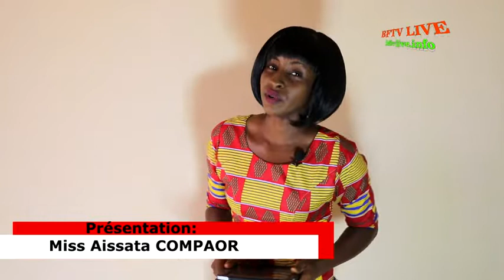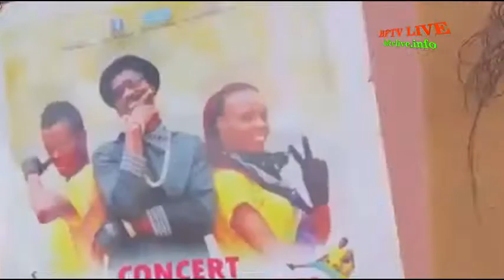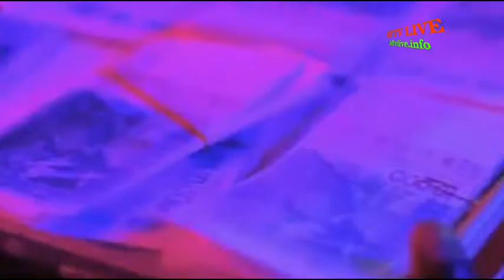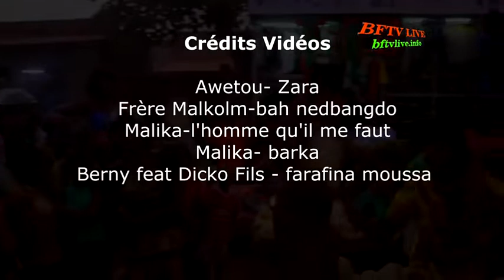FASO LITE EMISSION 2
Émission produite par BFTV LIVE et présentée par Miss Compaoré. L'actualité musicale et des hits du Burkina Faso. En plus de nouvelle vidéo retrouvez un entretient exclusif de Malika la Slamazone